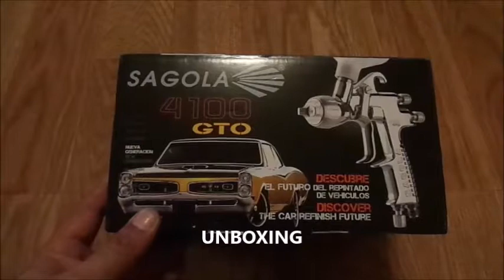SAGOLA 4100 GTO TECH 1 4m